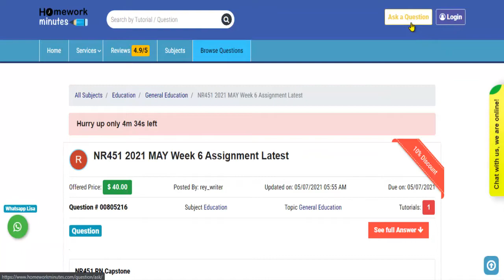NR451 2021 MAY Week 6 Assignment Latest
This video tutorial explains how to get the "NR451 2021 MAY Week 6 Assignment Latest" solution and any other General Education assignment help from Homework Minutes.

Question (805216): -NR451 2021 MAY Week 6 Assignment Latest